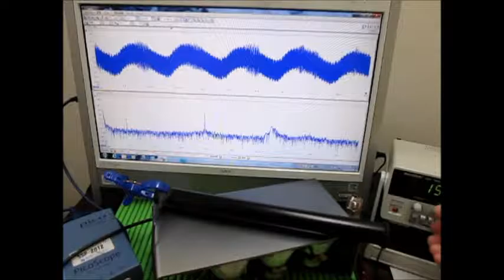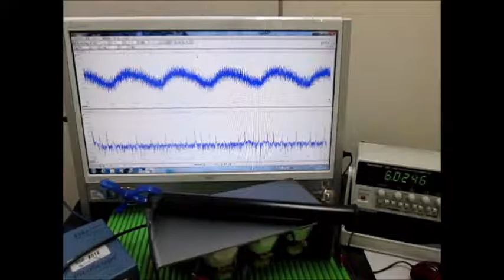音と超音波の組み合わせを利用した超音波制御技術 （超音波システム研究所 ultrasonic-labo）